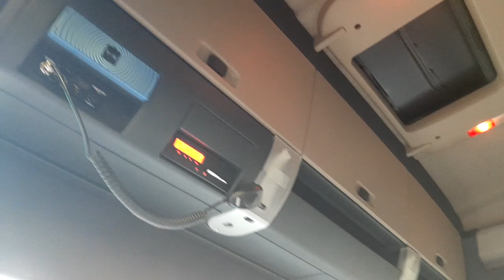MAN TGX 18.500 XXL / BLS / STANDARD